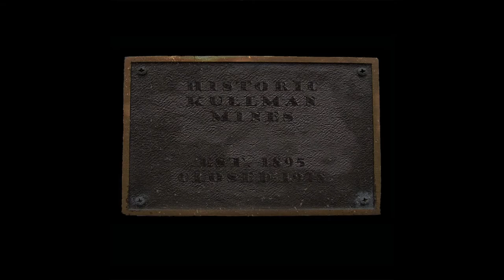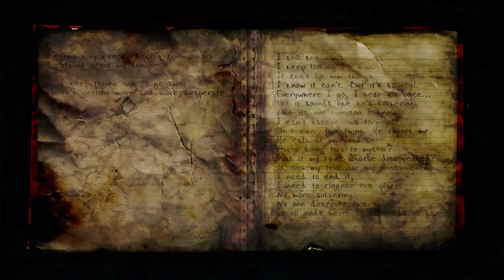Slender The Arrival #6 Czy to koniec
Opis gry na podstawie serwisu gry-online.pl:
Slender: The Arrival to gra należaca do gatunku survival-horror, będąca komercyjną kontynuacją darmowego przeboju Slender: The Eight Pages. Projekt opracował twórca oryginału, czyli Mark Hadley oraz zespół Blue Isle Studios.

Gra jest pierwszoosobowym horrorem, w którym naszym zadaniem jest poznanie mrocznej historii oraz ucieczka przed niebezpieczeństwem. Rozgrywka polega głównie na poszukiwaniu rozrzuconych po okolicy przedmiotów, takich jak strony manuskryptu opisujące tytułowe stworzenie oraz wchodzeniu w interakcje z przedmiotami, na przykład generatorami napięcia. Zagrożeniem przed jakim uciekamy jest Slender Man. Dziwaczny stwór, którego legenda narodziła się w internecie w połowie lat 2000.

Ścigające nas monstrum nie zamierza dopuścić do odkrycia jego sekretów, tak więc podczas poszukiwań cały czas śledzi on gracza i powoli skraca dystans do swojej ofiary. Tym, co czyni Slender: The Arrival wyjątkowym jest fakt, że bohater nie dysponuje żadną bronią, a jego ekwipunek ogranicza się do prostej latarki. Co gorsza samo spojrzenie na goniącą go poczwarę może przyprawić o utratę zmysłów. Aby przeżyć konieczne jest zatem unikanie kontaktu z potworem.

W porównaniu z darmowym pierwowzorem Slender: The Arrival oferuje więcej poziomów, lepszą grafikę, dodatkowego wroga czyhającego na gracza oraz rozbudowany wątek fabularny. Przede wszystkim jednak, jest jeszcze bardziej przerażający.

Wymagania sprzętowe:
Quad Core i5 2.3 GHz, 3 GB RAM, karta grafiki 1 GB (GeForce 260 lub lepsza), 2 GB HDD, Windows XP/Vista/7, łącze internetowe